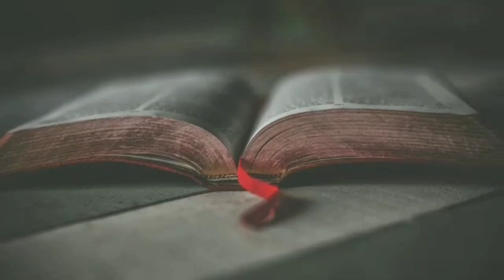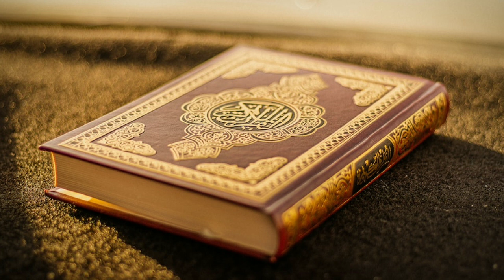Hazrat Ibrahim AS ka waqeya | Tehqeeq zaroori hai | Rah E Haq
اسلاام علیکم
اس ویڈیومیں ہم حضرت ابراھیم کا واقعہ کوٹ کیا ہے جس میں انہو ں نے اللّه کے حکم سے پرندوں  کو زندہ کیا
تحقیق ضروری ہے کرنی چاہیے
قرآن و حدیث میں ہر چیز واضح ہے اللّه ہمیں سمجنے کی توفیق عطا فرمائے امین